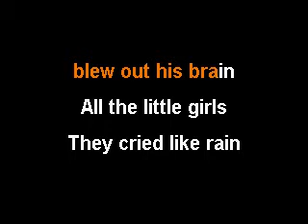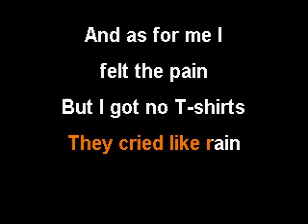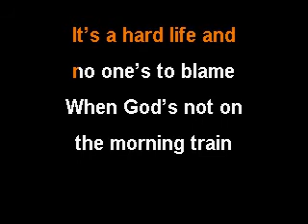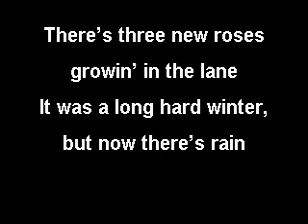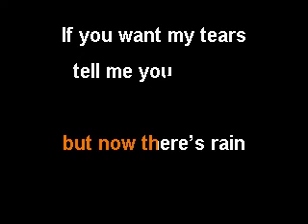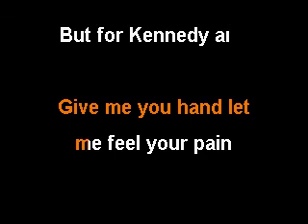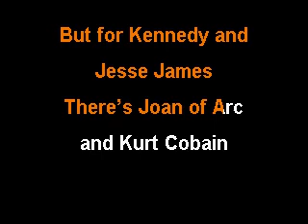Kurt Dan Bern Karaoke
Kurt by Dan Bern Karaoke version